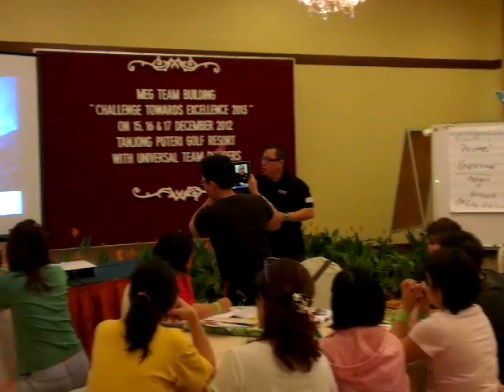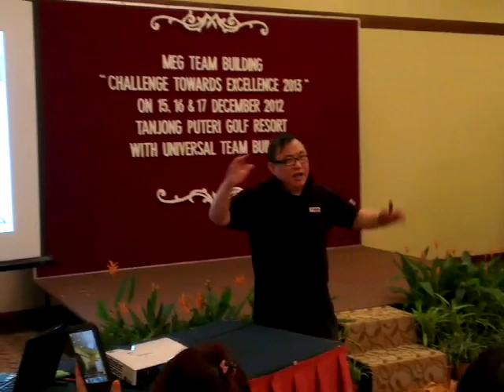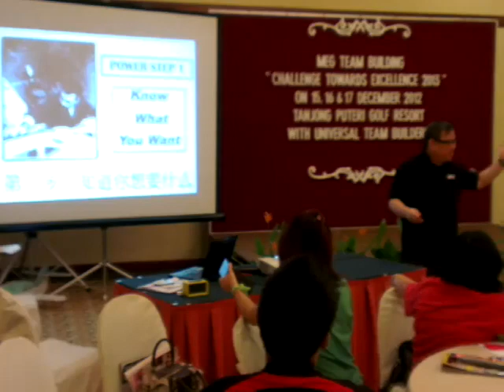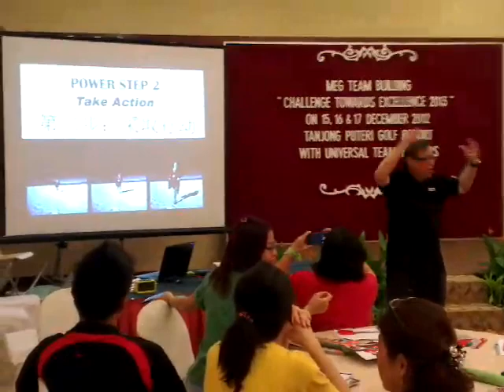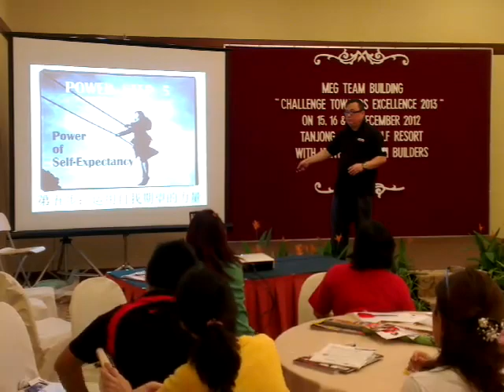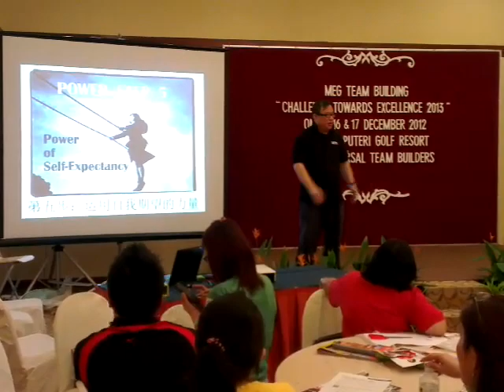"Power Talk" by Victor Vincent Wong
Team Building for AIA-MEG Group
15-17 December 2012
Puteti Golf Resort, Johor